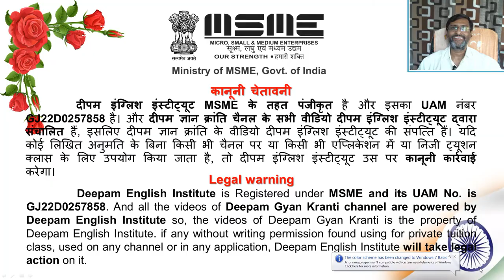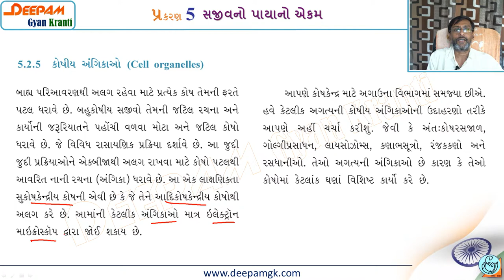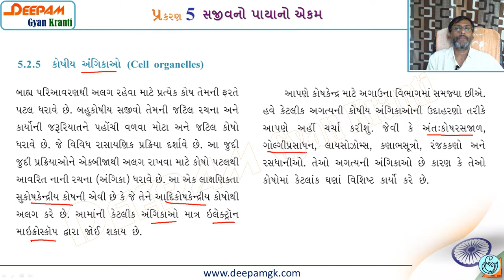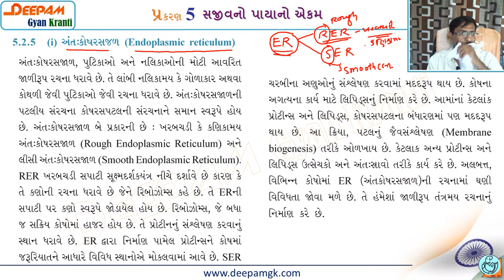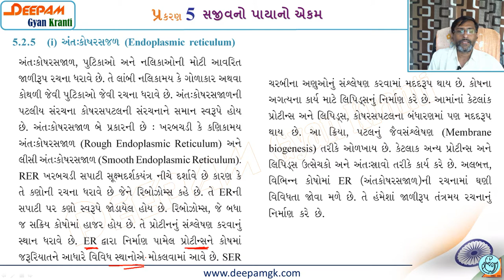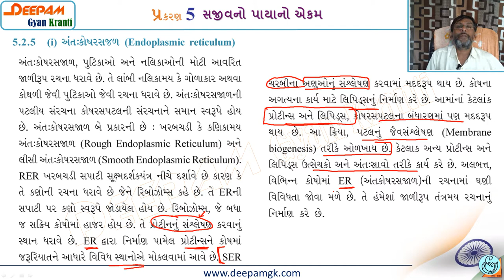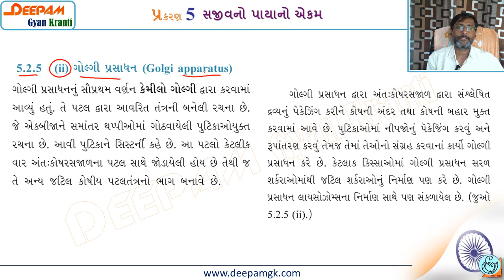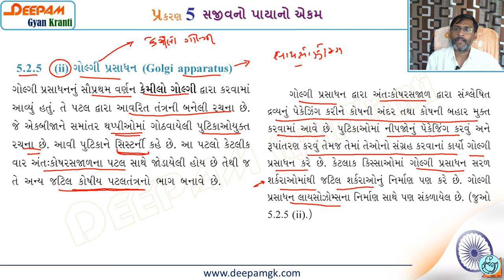STD 9 || SCIENCE || CH 05 || સજીવનો પાયાનો એકમ || Video-06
આ વિડિયો દ્વારા તમે  CH 05 સજીવનો પાયાનો એકમની માહિતી મેળવી શકશો... ધોરણ 9 ની NCERT Textbook પદ્ધતિ  પ્રમાણે ખુબજ સરળતાથી તમે બધા ટોપિક સમજી શકશો...